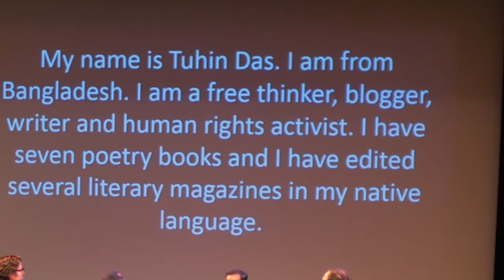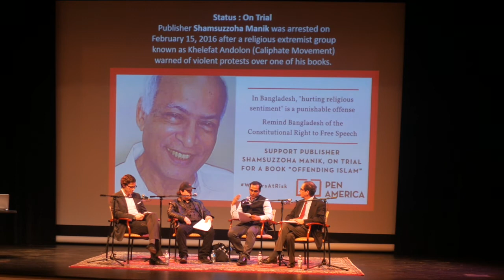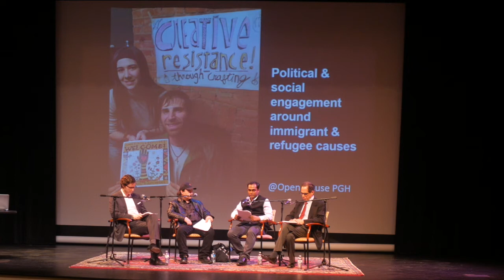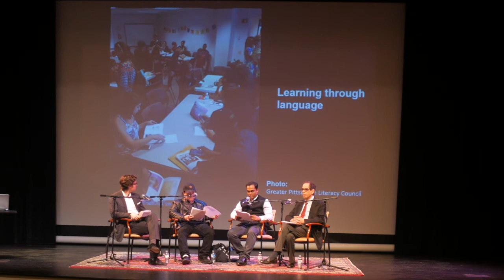City of Asylum - Writers in Exile - Panel at the Autorino Center for the Arts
On April 14, 2018 a panel discussion focusing on Freedom of Speech and Freedom of the Press with City Of Asylum's writers-in-residence: Osama Alomar and Tuhin Das and COA production coordinator Nathan Deron, USJ Professor Emerita Shyamala Raman, Ph.D., and USJ Professor Kenneth Long, Ph.D took place at the Autorino Center for the Arts at the University of Saint Joseph.

City of Asylum is the national headquarters of ICORN (International Cities of Refuge Network) based in Pittsburgh, PA., and was created to protect endangered literary writers so they can continue to write freely and their voices not be silenced.